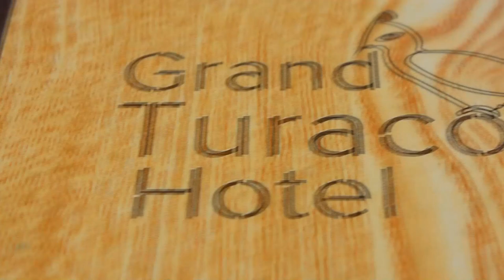Review of The Grand Turaco Hotel - Kakamega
Welcome to The Grand Turaco Hotel, Kakamega!

🏨 Join me as I explore this hidden gem nestled in the heart of Kenya. From its breathtaking views to its impeccable service, I'll take you on a virtual tour and share my firsthand experience with you.
Whether you're planning your next trip or just craving some wanderlust inspiration, this review has got you covered!
Sit back, relax, and let's embark on a journey to luxury and tranquility at The Grand Turaco Hotel, Kakamega."